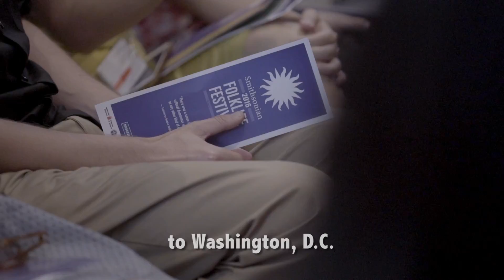Bertsolaris at the Opening Ceremony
'This was once a dream which is now coming true'. These three Basque bertsolari composed original bertso for the opening ceremony of the 2016 Smithsonian Folklife Festival.

Camera: Helen Lehrer, Alexis Ligon, W.N. McNair, Michelle Mehrtens, Claudia Romano, Lillian Schneyer, Ryan Shank, Albert Tong
Editor: Ryan Shank
Audio Recordist: David Walker
Translator: Miguel Leonis